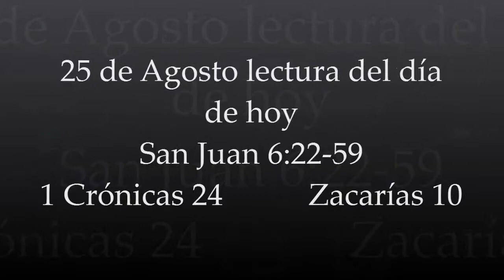25 de agosto Tengo vida eterna